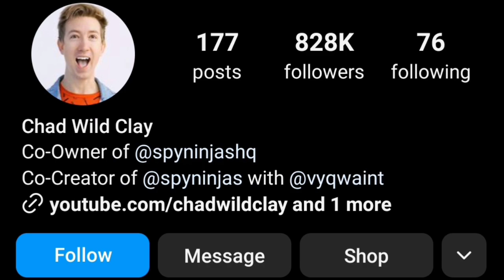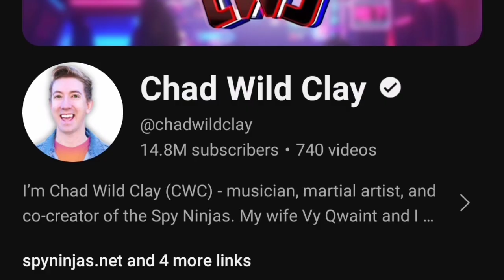Jean Bazil (The Trench Family) Vs Chad Wild Clay Lifestyle Comparison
Jp thetrenchfamily
TikTok Star

Birth Sign
Aries

Age
25 years old